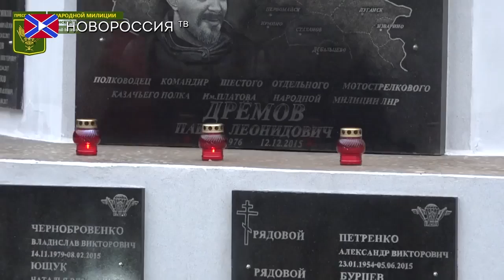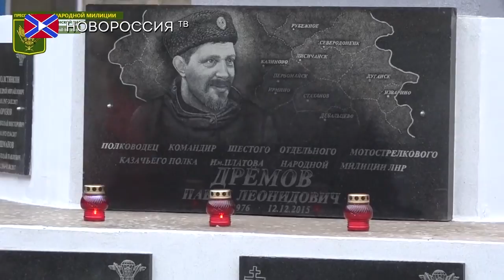Открытие памятника Павлу Дрёмову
12 декабря жители Стаханова открыли памятник командиру шестого отдельного мотострелкового казачьего полка Народной милиции ЛНР имени Матвея Платова полковнику Павлу Дремову и погибшим казакам.